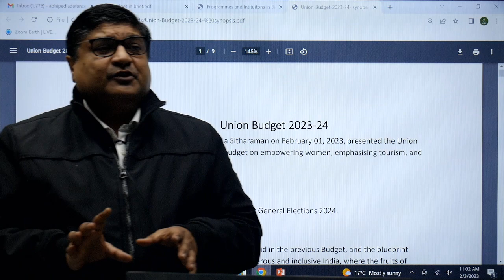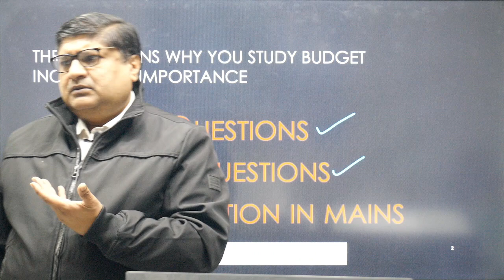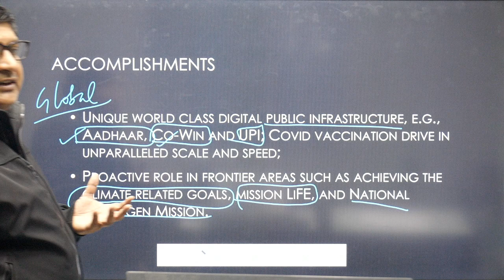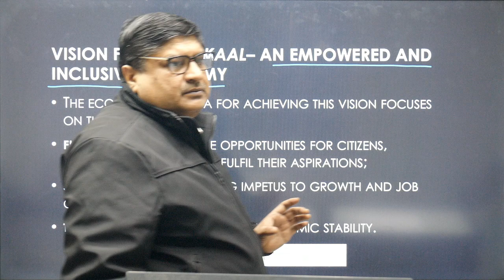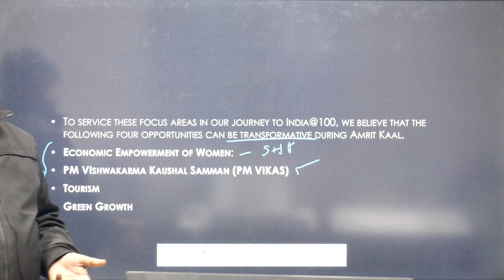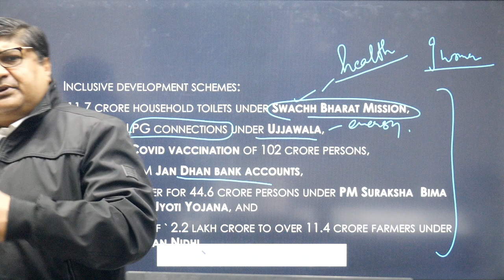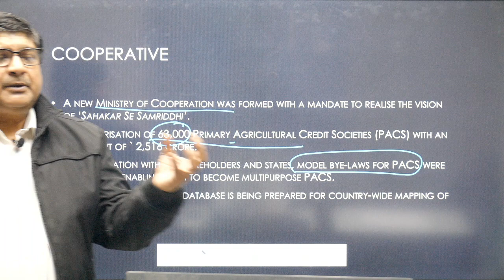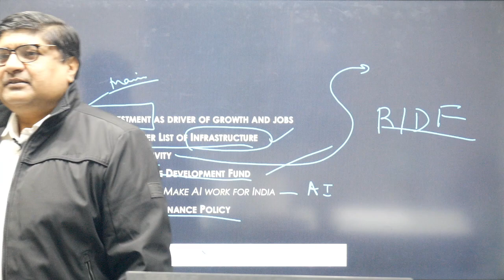UPSC Exam 2023 | Analysis | Budget 2023-24 | abhimanu IAS | By Bansal Sir